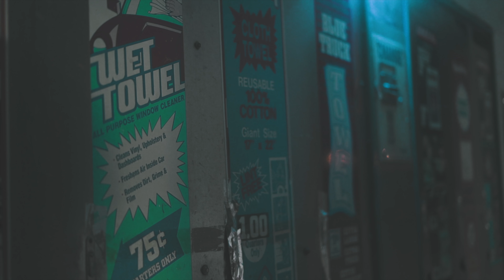Jay T "Over" Official Video Dir FullPriceMedia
Full Price Music Group Presents Jay-T "OVER" the latest release from the San Jose artist single Out Now on all streaming platforms as well as his new RnB album "No Love Lost" out now. Video directed by @FullPriceJay of FullPriceMedia, Filmed By CWNB Shot in 4k Song Written, Produced , Recorded 🎤 Mixed 🎛 and Mastered 🎚
by Julius Tanks

Label : FullPriceMusicGroup